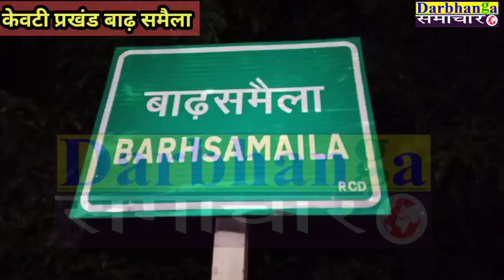Darbhanga बोगस वोट को लेकर हिंसक झड़प,6 गिरफ्तार पूरा प्रशासन पहुंचा प्रत्याशियों के समर्थक में हुई